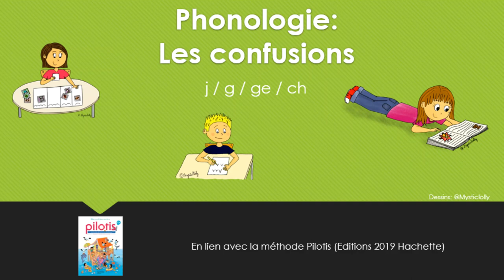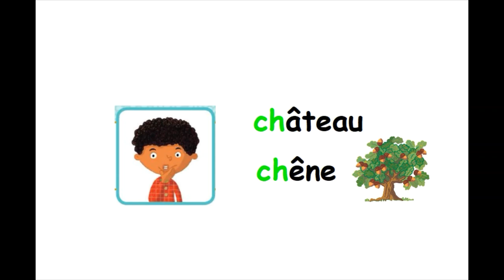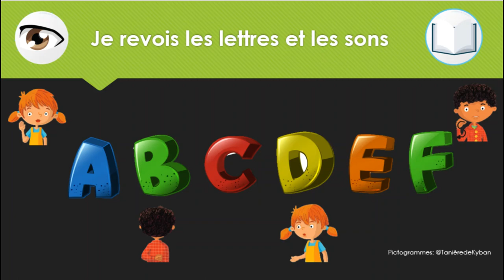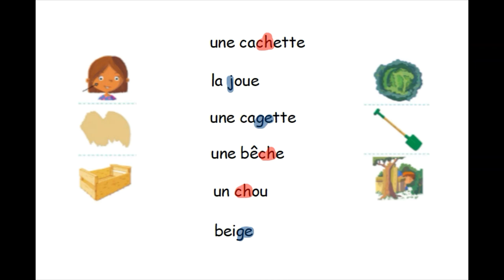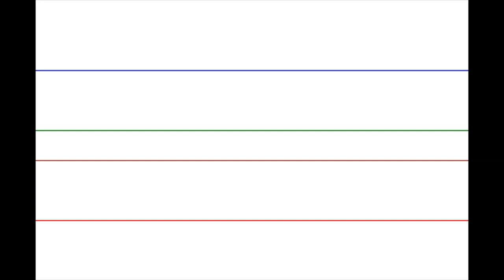Les confusions: j / g / ge / ch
- Visualiser, se faire des repères et mémoriser les sons et lettres qui portent à confusion
- S'entraîner à les écrire
- S'entraîner à discriminer les sons
- S'entraîner à lire des mots contenant ces lettres